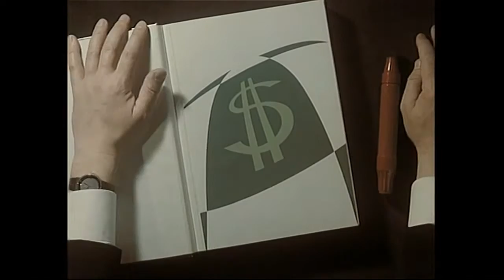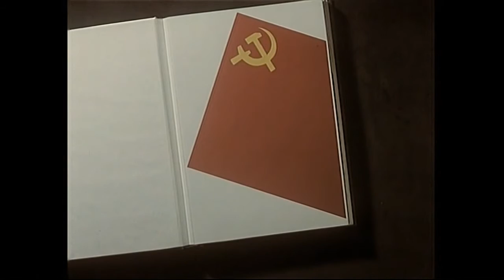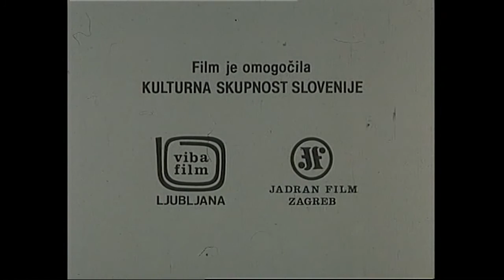Authority / Oblast (1988)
Golden bear at Berlin Film Festival 1988 (Category Short Film)
Big Gold Medal at Belgrade 1989
Prenominated to the Oscars 1988

Release year: 1988
Length: 2,44 min
Location: Ljubljana, Slovenia

Editor: Janez Bricelj
Sound designer: M. Janežič
Director: Zdravko Barišić
Screenwriter: Zdravko Barišić
D.O.P.: Bojan Jurc

Production: Viba Film Ljubljana, Jadran Film, Zagreb

Technical specifications:
Genre: Animation (short film)
Camera: 35 mm
Picture format: standard
Aspect ratio: 1:1,37
Colors